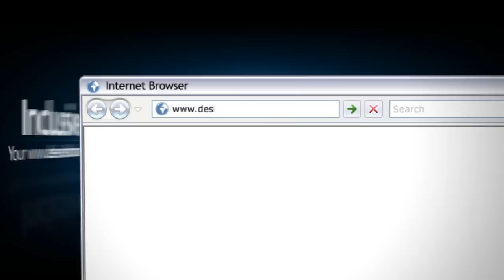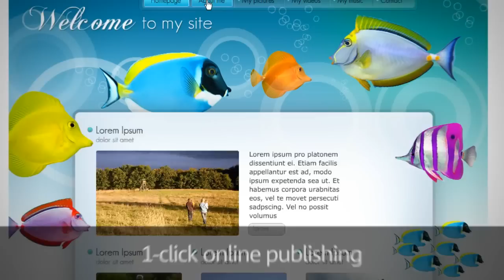MAGIX Website Maker 5 - Create your own dynamic flash website (EN)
With MAGIX Website Maker 5 you can create your own dynamic flash website from scratch. No need to learn difficult programing languages. Get started right away!